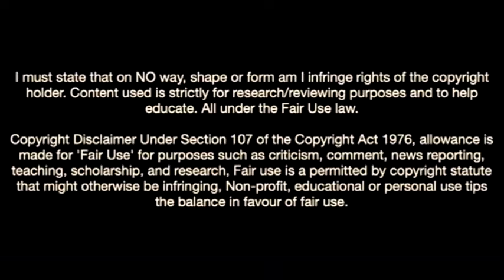Maxence Lacroix-The Heart Of Wolfsberg